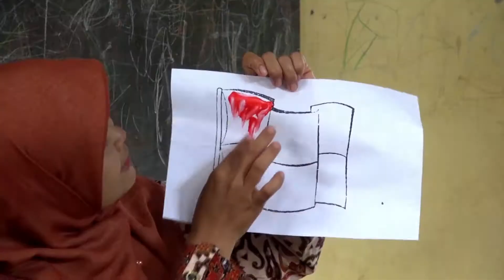KB MTA JUMANTONO 1 Part 1 - Sesi 2